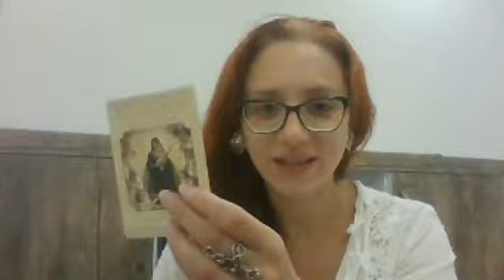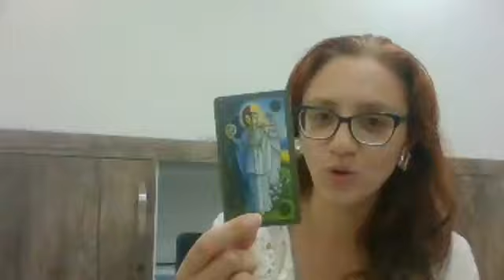PICK A CARD: WHAT WILL MAKE YOU HAPPY?